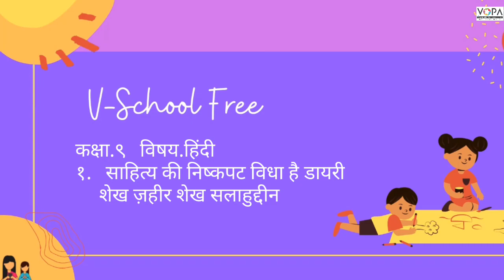9th | Hindi | Chap No 2 | साहित्य की निष्कपट विधा है डायरी | V3 | VSchool